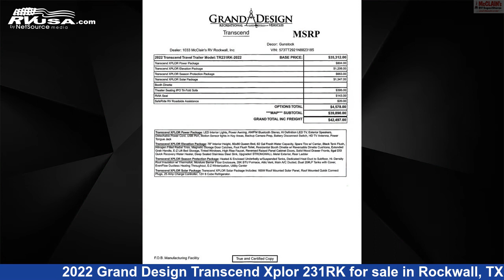Eye-catching 2022 Grand Design Transcend Xplor Travel Trailer RV For Sale in Rockwall, TX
This 2022 Grand Design Transcend Xplor 231RK is a Travel Trailer RV. It is located in Rockwall, TX 75087 and is offered for sale by McClain's RV Rockwall. This New Grand Design Is 29' 3" in length and features 1 slideout, sleeps 4, Auxiliary Battery, TV, Stove Top Burner, Air Conditioning, Refrigerator, Skylight, Water Heater, Spare Tire Kit, Microwave, Smoke Detector, and 62 gal fresh water capacity.The unloaded weight of this 2022 Grand Design Transcend Xplor 231RK is 6120 lbs.